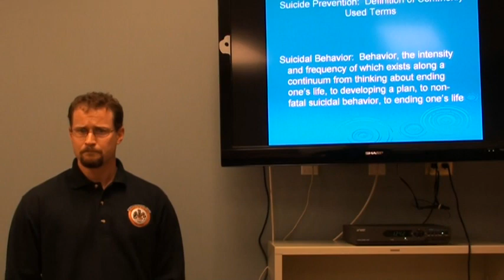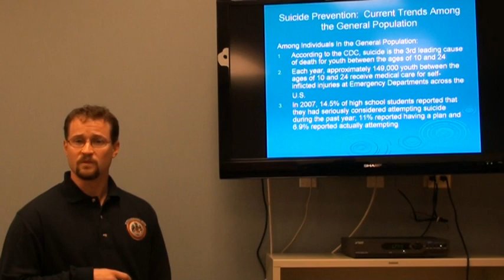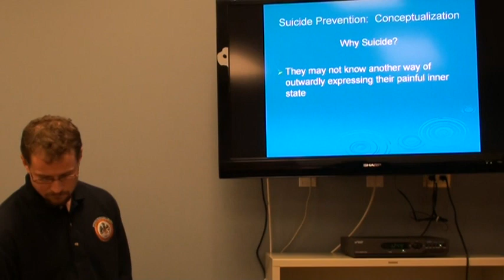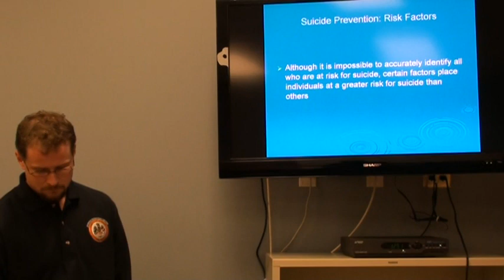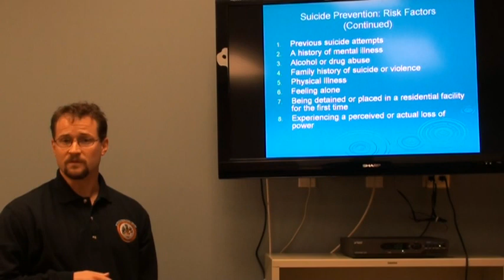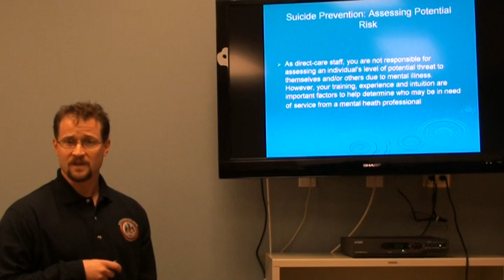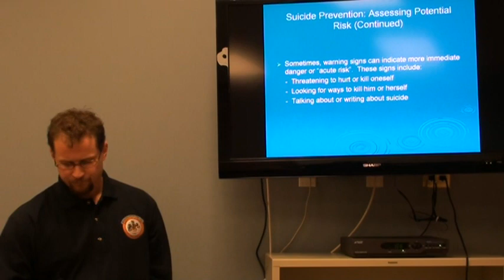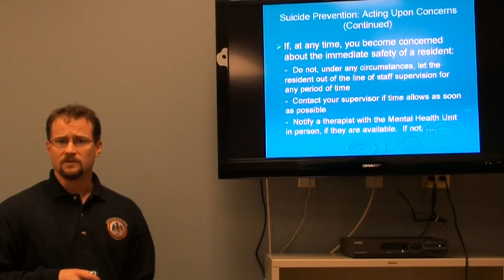Fairfax County Shelter Care II: Suicide Prevention Training Scott Carter 2010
This is a Suicide Prevention Training for application in a non-secure short-term residential program for adolescents.